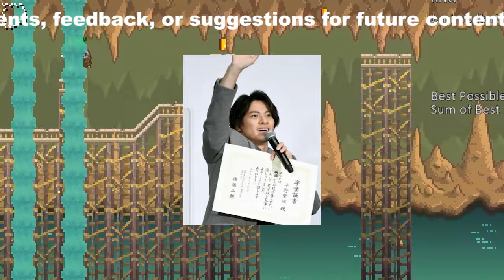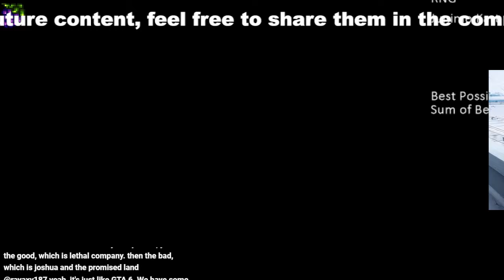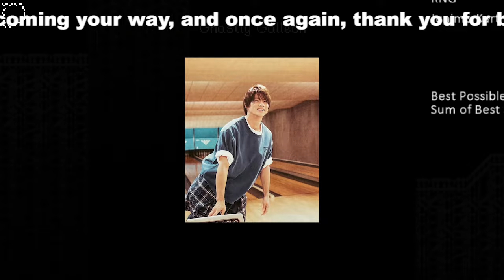【平野紫耀】平野紫耀、ジャニーズ事務所退所後もファブリーズCMで輝き続け。契約未定にもかかわらず、期待と不安が入り混じります。